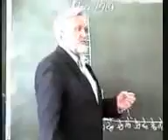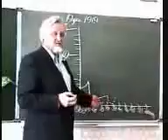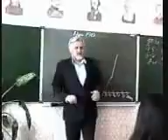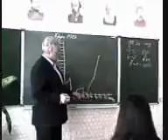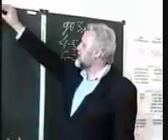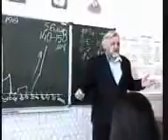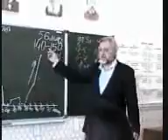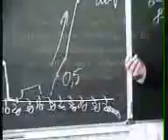АЛЕКСЕЕВЫ РЕКОМЕНДУЮТ Почему мы пьём часть 2 15 avi 360p'